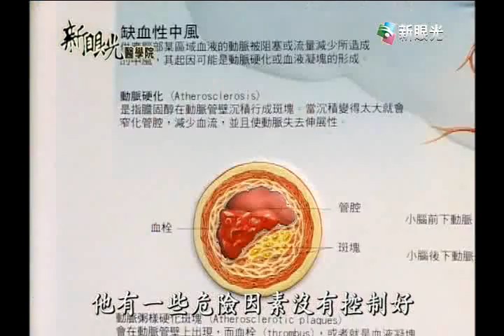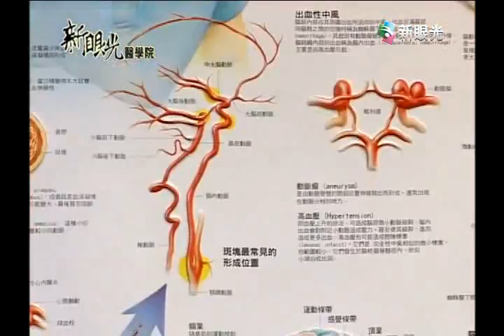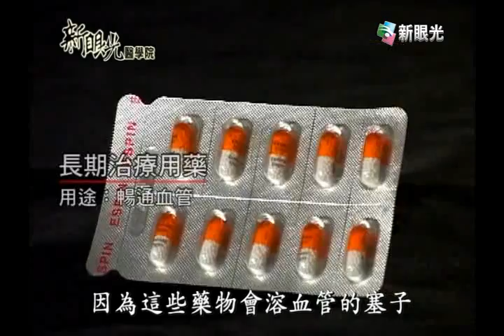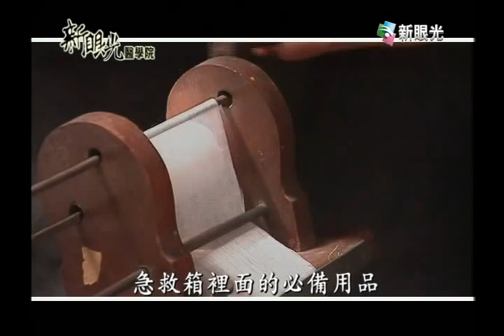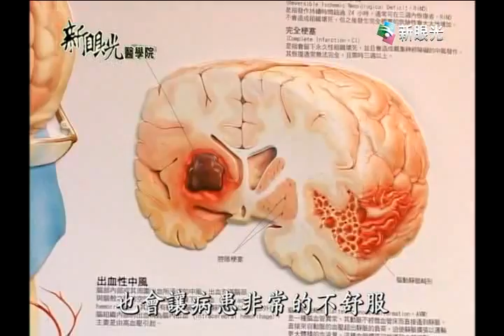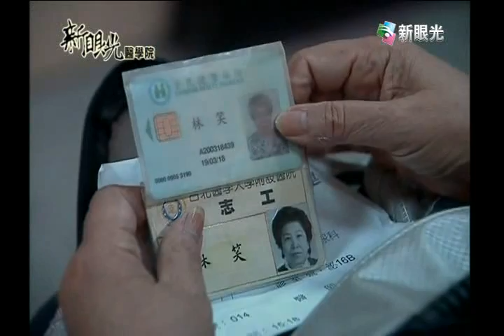新眼光醫學院-腦中風